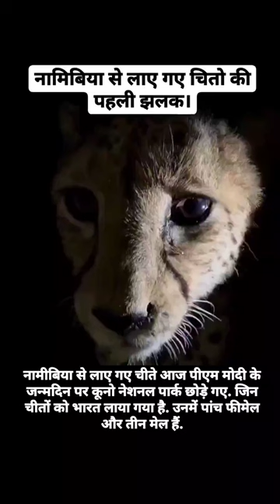Cheethas from Namibia. Which have been left in the Kuno National Park of MP.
Cheetahs from Namibia 🐆
Which have been left in the
Kuno National Park of MP.
Kuno National Park is a national park in Madhya Pradesh, India, established in 1981 as a wildlife sanctuary with an initial area of 344.686 km² in the Sheopur and Morena districts. In 2018, it was given the status of a national park.